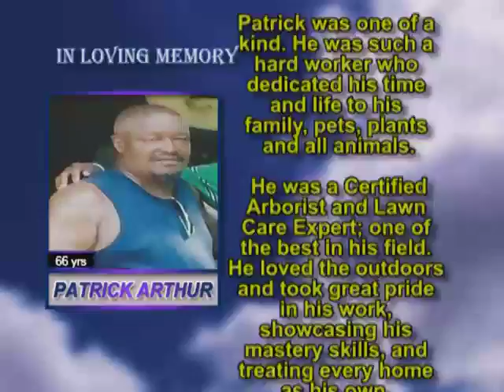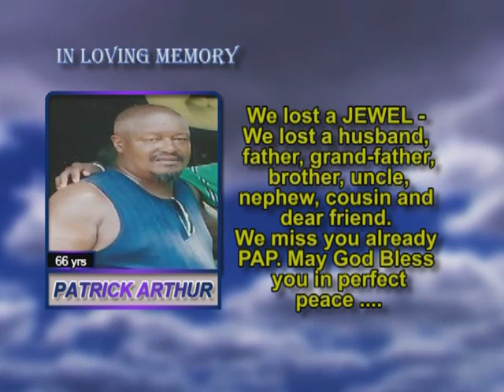Patrick Arthur Memory